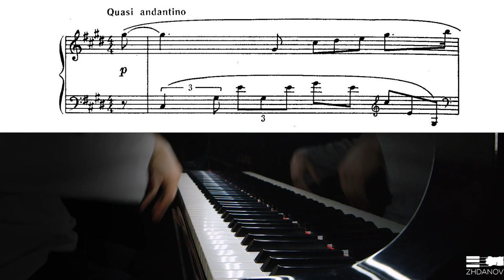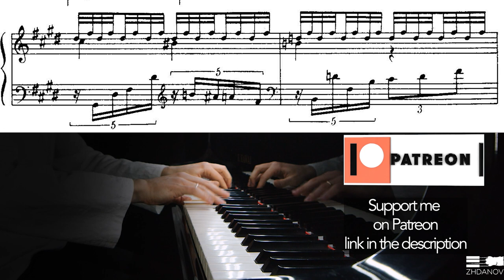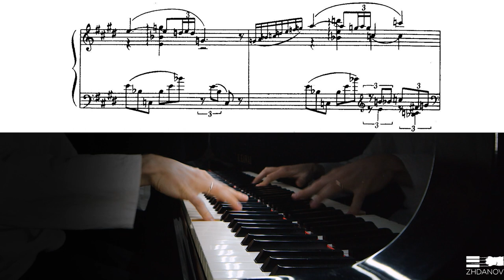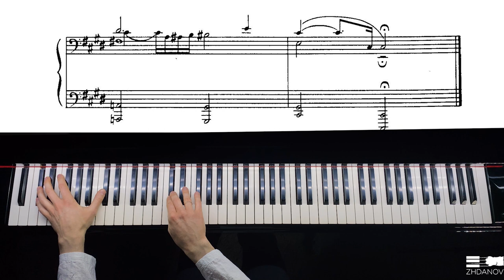A Hidden Gem: Nocturne-Fantaisie, Op.4 by Viktor Kosenko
Since February last year, Ukraine has been paying a terrible price for its independence, losing not only soldiers at the front, but also countless civilians who are dying from shelling even in the cities situated very far from the front.
As a natural result of the senseless attempt to destroy Ukraine, Ukrainian culture is becoming more popular and more vibrant than ever before.
This early work by Ukrainian composer Viktor Kosenko reveals the influence of both Polish music, especially Chopin, as Kosenko began his musical education in Warsaw, and composers such as Scriabin and Rachmaninoff, as he completed his professional musical education in St. Petersburg. After graduation, he moved to Zhytomyr, Ukraine, for the rest of his life. A city that today is located more than 600 kilometers from the nearest front line, and yet suffers from brutal shelling of vital infrastructure every month.

Check out a course on Hanon Exercises with all the most important playing efficiency strategies explained